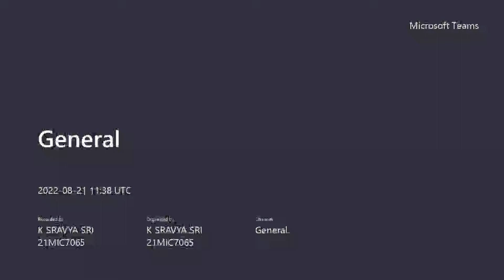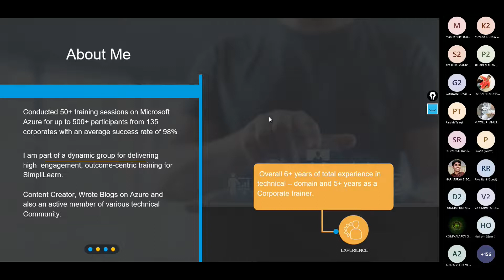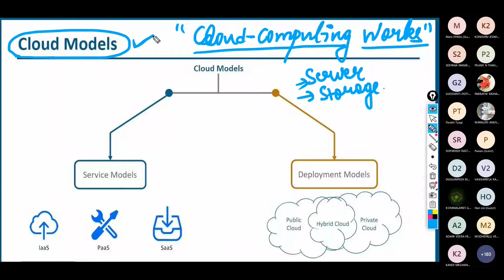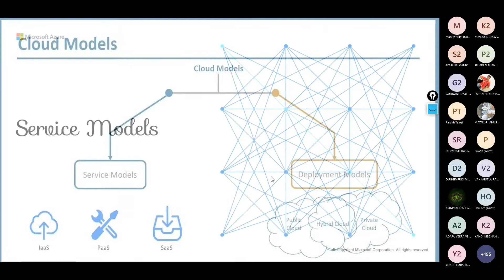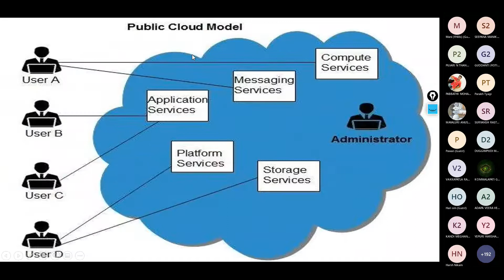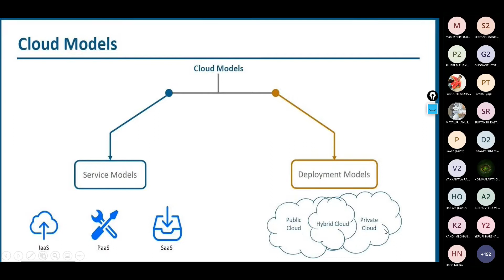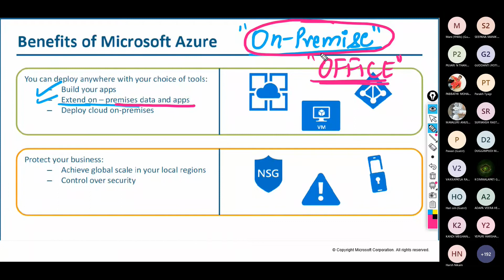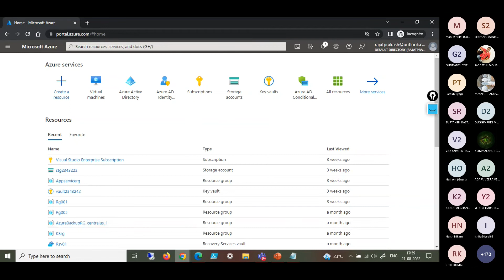Webinar on Cloud Computing by Rajat Prakash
𝐍𝐞𝐱𝐭𝐆𝐞𝐧 𝐂𝐥𝐨𝐮𝐝 𝐂𝐥𝐮𝐛'𝐬 𝐬𝐨𝐜𝐢𝐚𝐥 𝐌𝐞𝐝𝐢𝐚 𝐏𝐥𝐚𝐭𝐟𝐨𝐫𝐦𝐬 !!